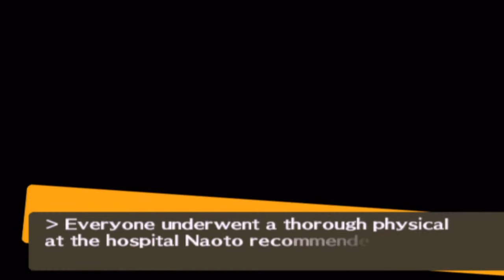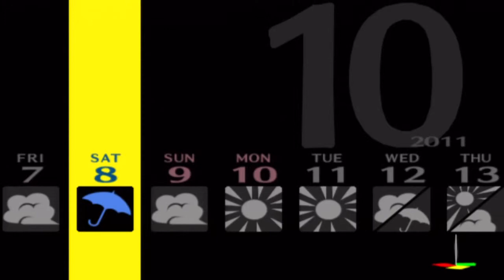Persona 4 - 122: Physicals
What was once an idea to find more out about Teddy, became an awkward comparison.